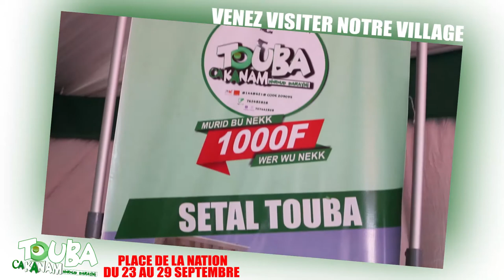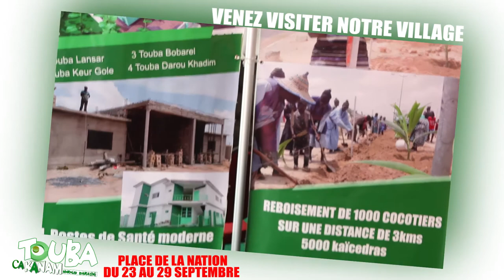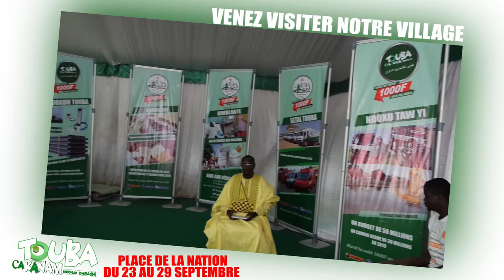TOUBA CA KANAM A LA PLACE DE LA NATION DU 23 AU 29 : VENEZ VISITER NOTRE EXPOSITION